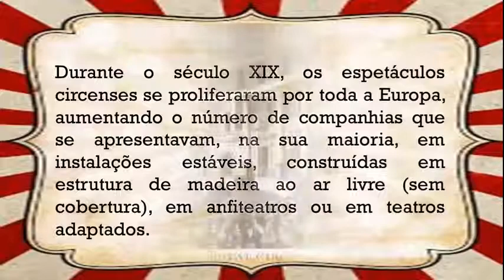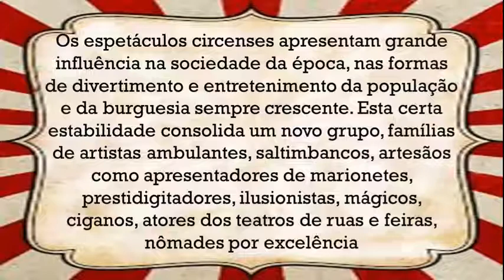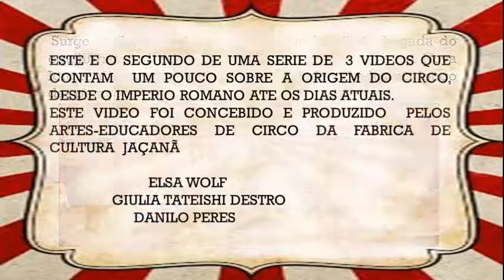Circo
Segunda parte da série de vídeos sobre a história do circo.